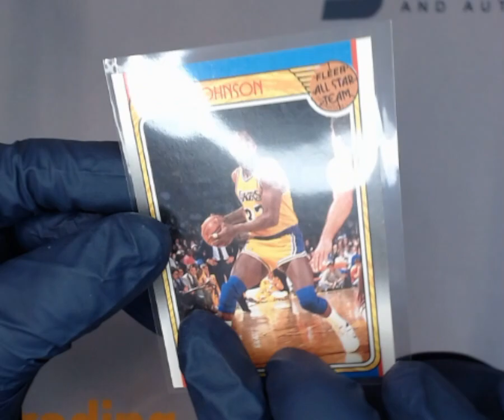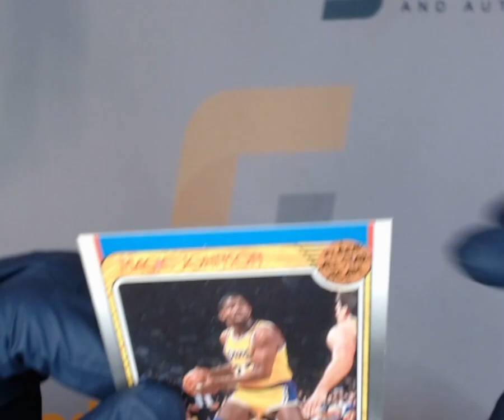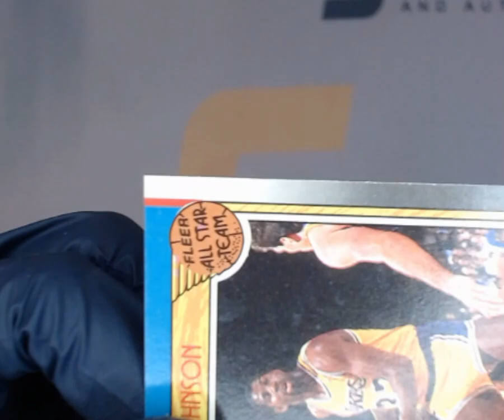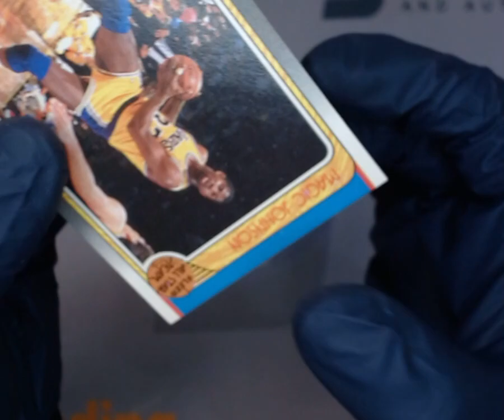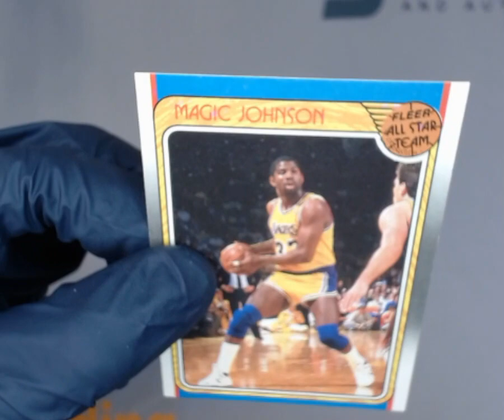SNC GRADING: 1988 FLEER MAGIC JOHNSON #123 ALL STAR TEAM (1751036801551)